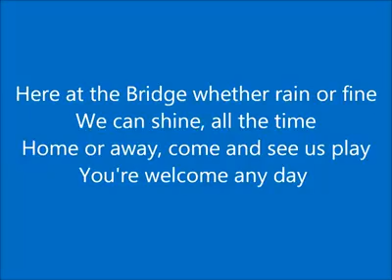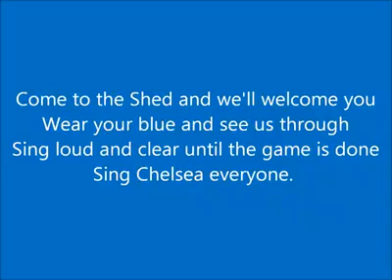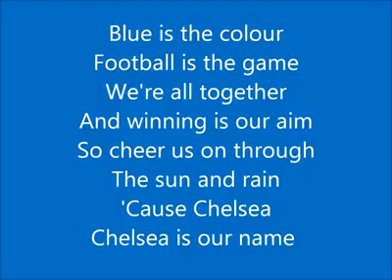Chelsea FC Anthem(Lyrics)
Want to know the lyrics of Chelsea FC anthem? then check out this video.